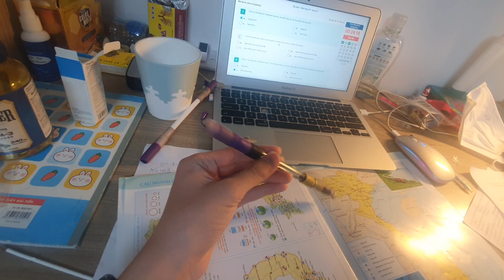still study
tired